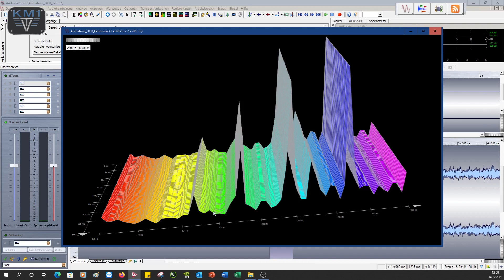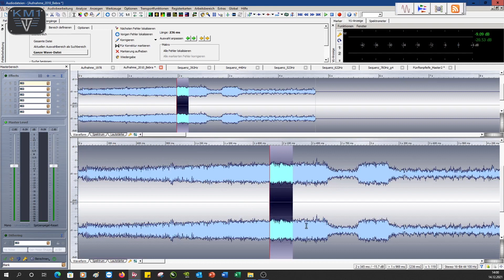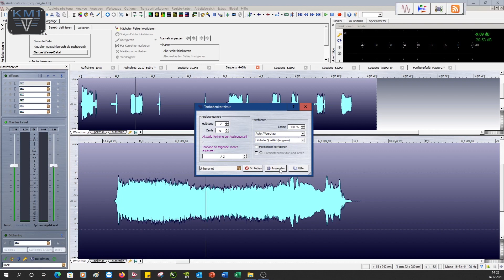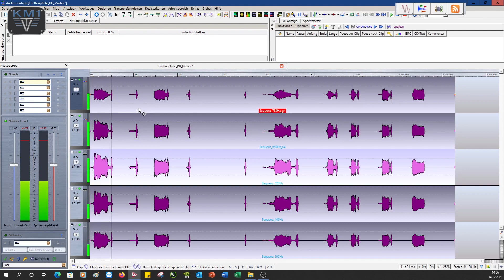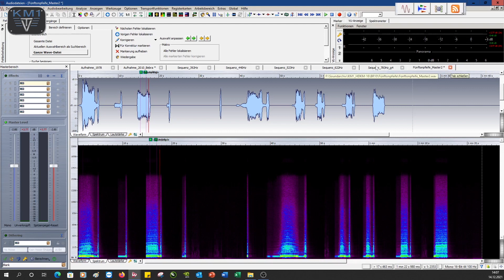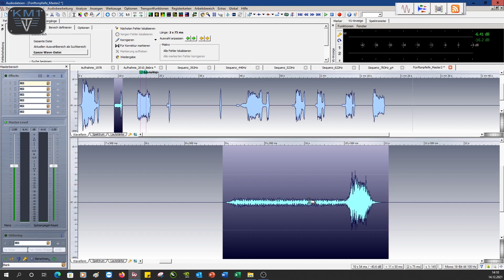Sound-Rekonstruktion - Fünftonpfeife der BR 10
Modellklang in CD Qualität? Das geht mit dem Tracksound 16 von KM1! Aber was, wenn keine brauchbaren historischen oder aktuellen Originalaufnahmen zur Verfügung stehen? Erleben Sie mit, wie die Fünftonpfeife der Baureihe 10 digital rekonstruiert und für die Nutzung in den KM1 Modellen gesammelt wird. Andreas Krug von KM1 gewährt einen "Blick durchs Schlüsselloch".